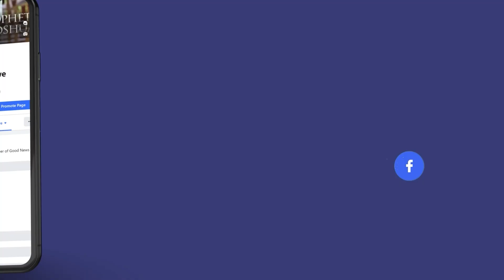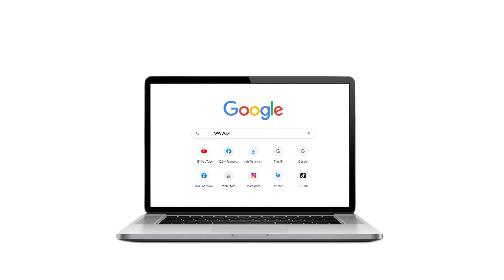𝙋𝙝𝙚𝙣𝙤𝙢𝙚𝙣𝙖𝙡 𝙥𝙤𝙬𝙚𝙧 𝙞𝙣 𝙩𝙝𝙚 𝙈𝙮 𝙏𝙚𝙨𝙩𝙞𝙢𝙤𝙣𝙮 𝘾𝙖𝙧𝙙